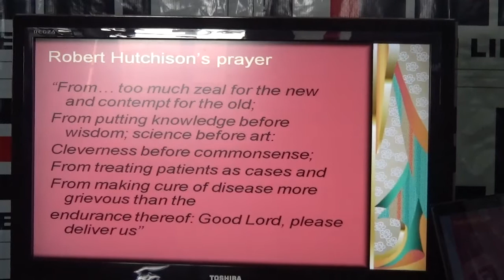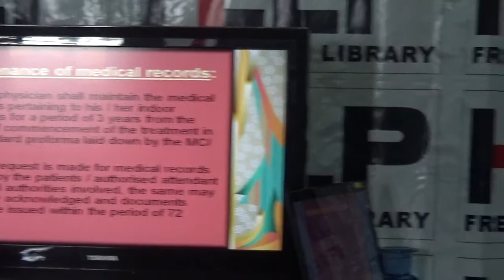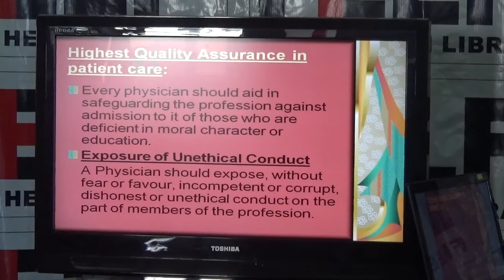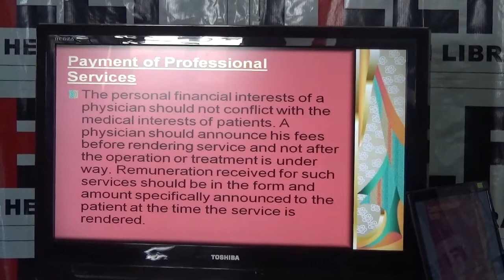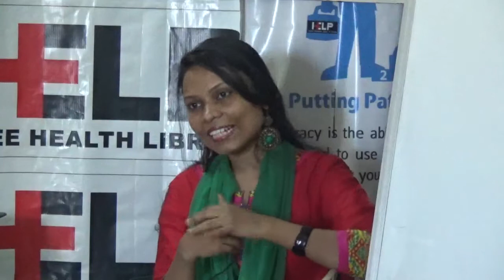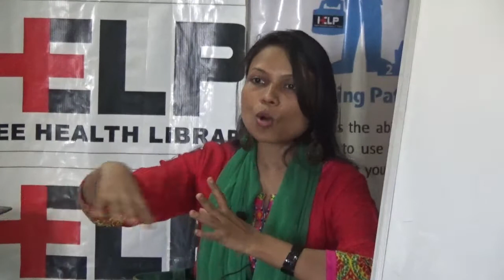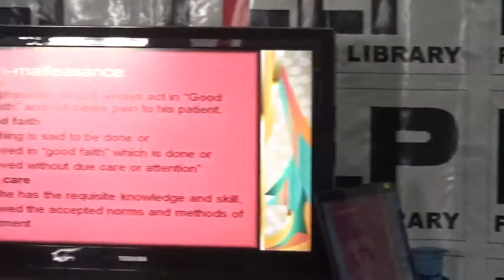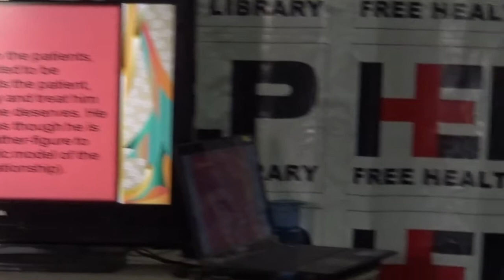Rights and Duties of Doctors- Part 1 By Dr. Ghazala Shaikh HELP Talks Video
Rights and Duties of Doctors- Part 1 By Dr. Ghazala Shaikh held on 4 Sep 2015

Duties of Medical Professionals towards patients